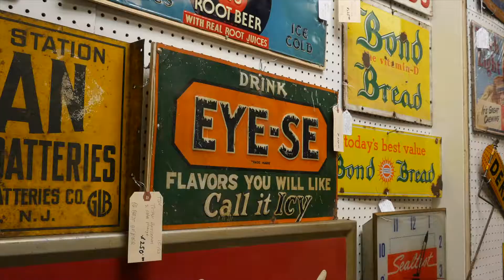Antique Allure signs